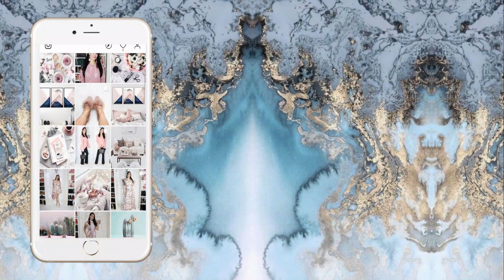OUTFITS CASUALES 2020 | CON PANTALONES DE JEANS, DENIM VAQUERO | FASHIONISTA MODA 777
En este canal encontraras : Ideas de Outfits , tendencias 2020 , Outfits para el día a día 2020, Outfits Casuales, Colores de Moda , Peinados, Outfits Otoño Invierno 2020, Looks Díarios, y Muchas cosas más !